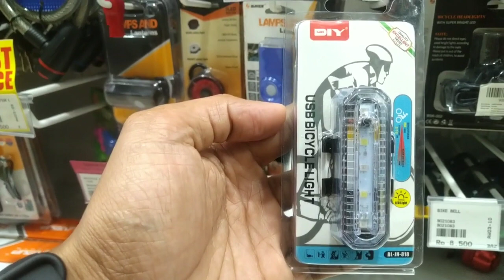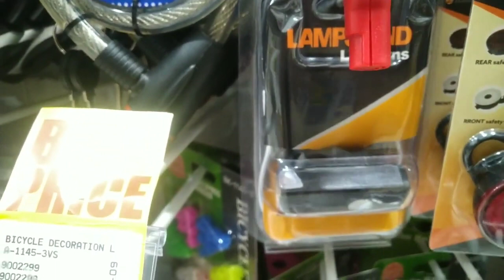REVIEW LAMPU SEPEDA, APA SIH FUNGSINYA??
Yang lagi cari lampu sepeda silahkan tonton